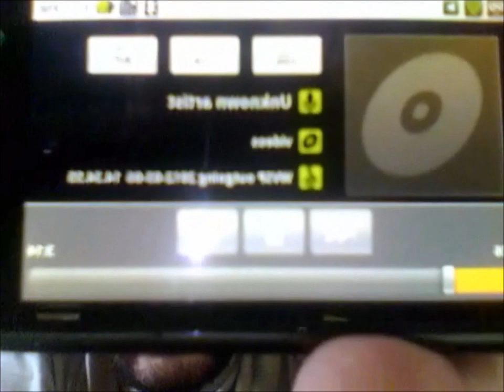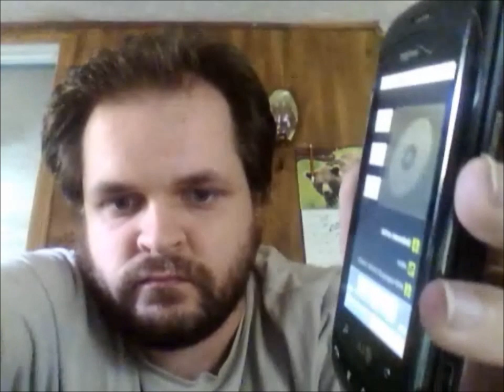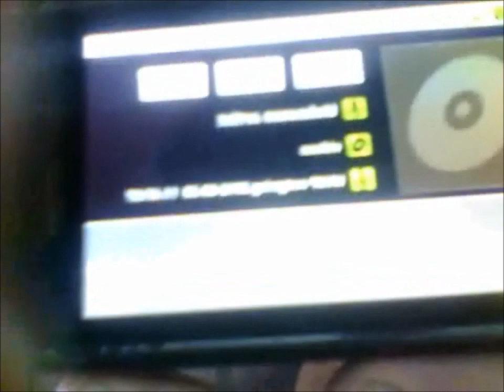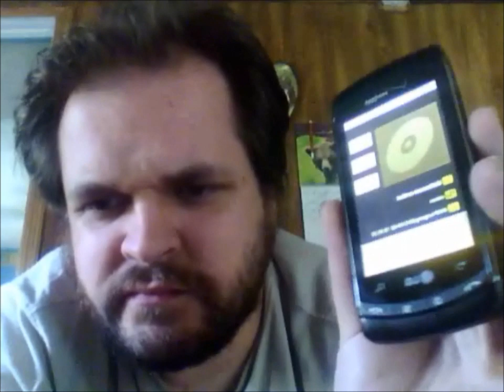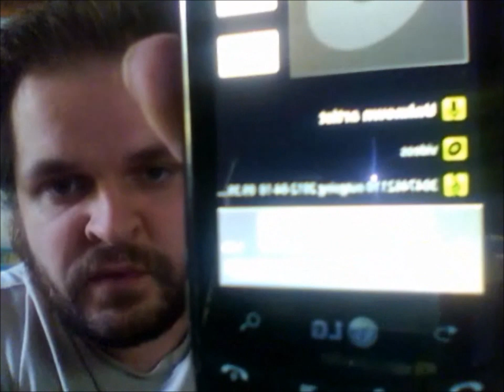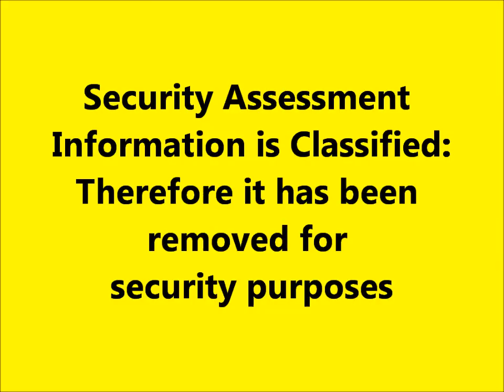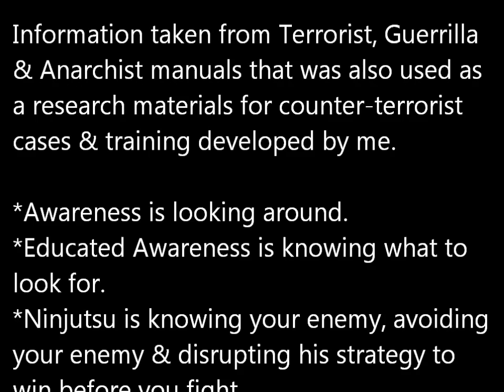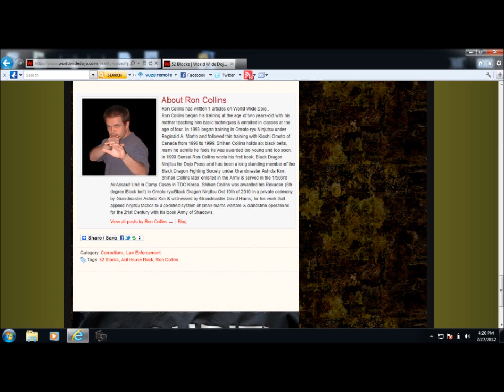Ron Collins Evidence of Conspiracy Lawyer Misconduct